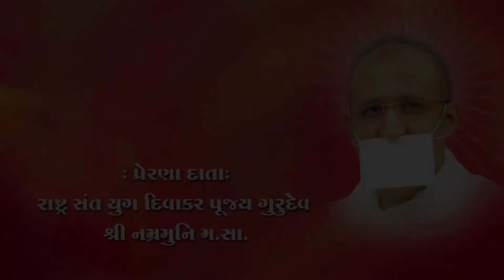Death of Desires - Birth of Peace: Nami Rajarshi -1 | Param Gurudev Shree Namramuni MS | 22 Aug, 13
Desires/Wishes are like a bottomless pit, never ending. When death knocks a heart filled with desires, regret remains. A regret free death is a privilege to hearts only where peace prevails. Rashtrasant Param Gurudev Shree Namramuni Maharaj Saheb explains this aspect with a beautiful story and gives us a deeper insight.

Language: Gujarati